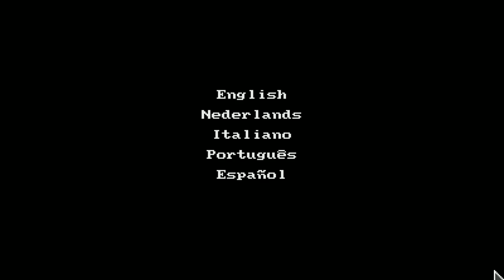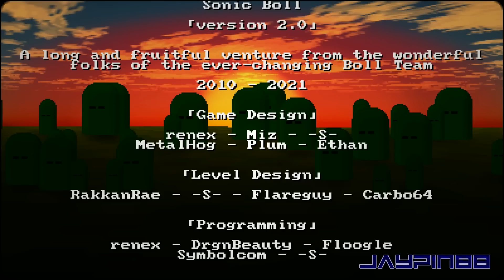Sonic Neo Universe (Boll v2.0) ✪ Full Game Playthrough + Unlockable (1080p/60fps)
Sonic Neo Universe is a Level Pack created by Epeleth, featuring Neo Sonic, also created by Epeleth.

The Neo Universe pack is a small playthrough of 14 levels all with themes, new songs, a reward for getting all the emeralds being a final extra level, and an entirely new theme drawn by the creator. All of the zones have special themes, an act 1 & 2, and have all kinds of secrets.

The levels now go by a more Sonic like layout, carefully considering speed, difficulty, and rewarding people that are willing to look deeply into the levels, also providing a healthy amount of challenge. The shortness allowing it to be less infuriating due to Boll's lack of a save system.

Every level has an icon also drawn by the creator, and the world skin + music icons also were. The world skin does not change much in terms of textures in the base game, it using most of the original assets, mostly changing the final zone and music.

For the character, Neo Sonic (not to be confused with a similarly named Sonic Robo Blast 2 mod) is a Charm mod for Sonic Boll, adding a self made version of Sonic the Hedgehog in Sonic Boll.

Neo Sonic features new redone sprites, including extra transition animations making his gameplay more smooth. He also features an entirely new design, mixing the Classic design with modern Sonic, and having animations and sound effects very similar to the Advance series, and entirely new sound effects mixing classic and modern together. He also has unique Invincibility and Super theme.

The Super Neo Sonic update now also comes with classic skins, featuring newly redone animations to fit the classic look.

This charm features changes to Sonic's physics to more accurately portray him like the classic games, including:
+ A faster to charge up spindash.
+ A ring system, when you get hit, you lose coins. When you get hit at 0 coins, you lose a life.
+ Super Sonic upon collecting 50 rings and 7 emeralds.
+ Extra skins you can get or just the charm, among them being 3 new colors, 3 new Classic Sonic skins with their abilities being accurate, and SMB1 Sonic with an easter egg.

+ A shield system, upon finding an item, it'll appear as a fire flower. When you collect it, depending on if you already have a shield, you will get:
Green shield, Fire shield, Electric shield, Bubble shield, back to fire shield, in that order.

+ A new Super peel-out ability.
+ A new rush system, when you go over max speed through the use of springs or through the use of the super peel-out ability, you will gain rush points which you can see by a newly added UI element. This allows you go over max speed by running on the ground, but you will lose all your rush points when you get hit, or stop running.
+ A way to turn off and on abilities easily through the player.txt file.
+A new mode for Neo Sonic: Doomsday Mode. You go super in the beginning of every level with 50 coins, and you have to maintain them to not unsuper. When you unsuper, you lose a life.

- Slower acceleration to be more accurate to the classic games, and rewarding the use of spindash more.
- A slightly lower jump
- Less acceleration in the air.

⏱️ Timestamps
0:00 - Intro & Title
0:51 - Menu

4:38 - Green World Zone Act 1
8:25 - Green World Zone Act 2

12:29 - Sandlet Zone Act 1
13:52 - Sandlet Zone Act 2

15:53 - Marine Wreckage Zone Act 1
17:18 - Marine Wreckage Zone Act 2

19:43 - Woodland Island Zone Act 1
21:06 - Woodland Island Zone Act 2

22:30 - Sky Deck Zone Act 1
24:00 - Sky Deck Zone Act 2

25:25 - Snow Plow Zone Act 1
27:12 - Snow Plow Zone Act 2

29:16 - Final Castle Zone
31:40 - Final Castle Emerald Checker
31:54 - Final Zone & Credits

34:54 - Unlockable
42:40 - Outro

✪ Links are here! ✪
Neo Sonic: